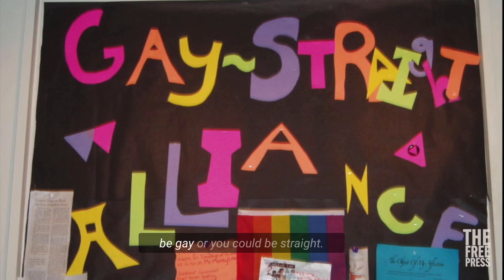Regular Gay vs. New Queers at LA Pride | Ben Meets America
Earlier this month Ben Kawaller strolled around the L.A. Pride parade in Hollywood and filmed himself talking to attendees.

“I met a gay eleven-year-old boy who had to contend not with being routinely bullied, but with the fact that the two other gay boys in his class were dating each other and not him (and who’s to say which is worse, really?). I met a whole slew of gay-looking girls who identified as everything from queer to lesbian to trans, and who very politely tolerated my interrogations on everything from their pronouns to their chest-bindings. I met a ten-year-old who told me she was nonbinary and pansexual. Or rather, they were nonbinary and pansexual. I felt approximately 90. It’s not like the various identities comprising “LGBTQ+” are totally new to me, but at the end of the day I’m just a boring old G who came of age at a time when most of these labels had yet to be invented. Walking around Pride, I wondered if these new letters are a reflection of immutable characteristics—remember born this way?—or rather, a new way of categorizing oneself based on aesthetics—a kind of performance.”